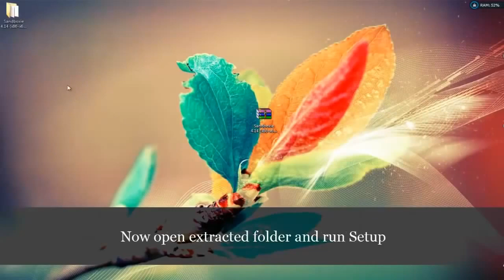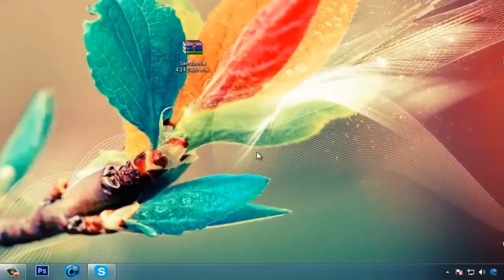Sandboxie 4.14 Crack + Serial Number/FREE Download/2015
Sandboxie — условно-бесплатная утилита, которая представляет собой средство для контроля за работой различных программ, а также повышения уровня безопасности, в том числе и при работе в Интернете. Sandboxie предоставляет пользователям возможность запуска приложений в защищённой оболочке, иначе называемой «песочница».

Sandboxie является бесплатной при условии персонального некоммерческого использования. В бесплатной версии отсутствуют некоторые функции, доступные в платной версии. После 30 дней использования бесплатная версия отображает уведомление с предложением перейти на платную версию, но остаётся функциональной